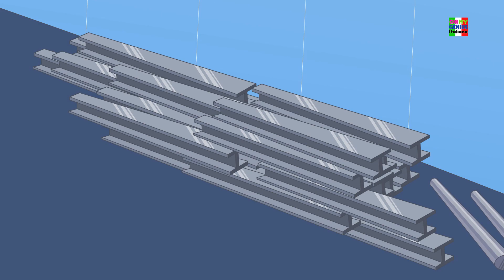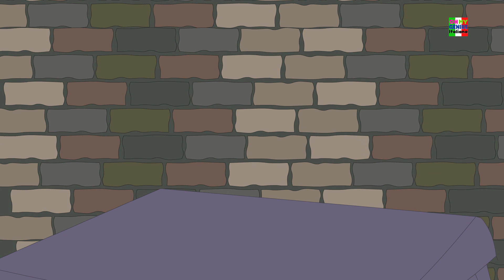Dieci nel letto | filastrocca per bambini | numeri canzone | Rhymes in Italian | Ten In The Bed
dieci nel letto filastrocche in età prescolare e canzoni per bambini per imparare poesie e cantare la canzone in italiano